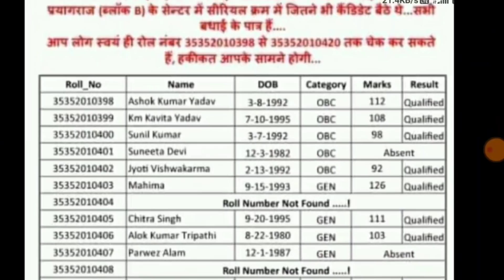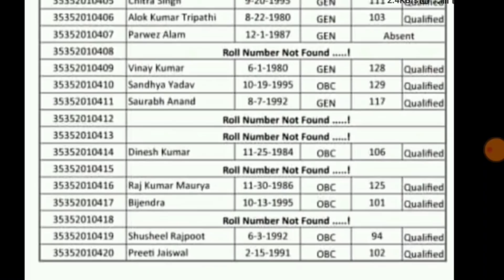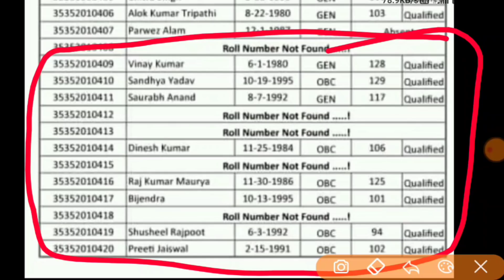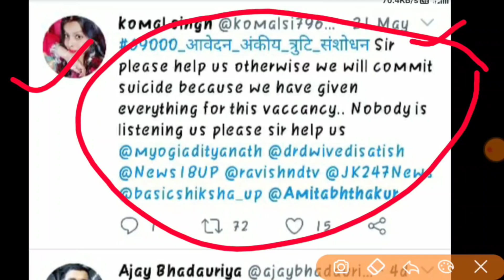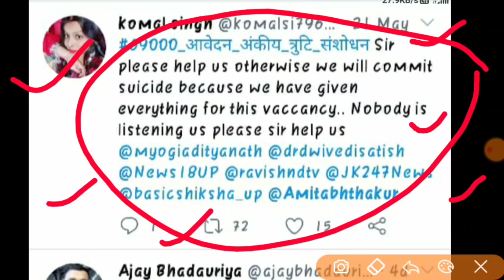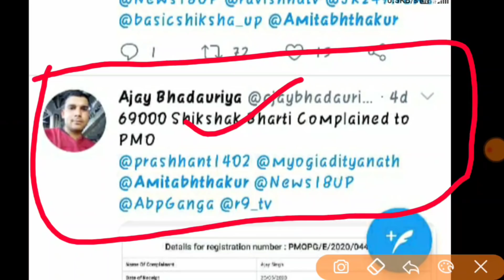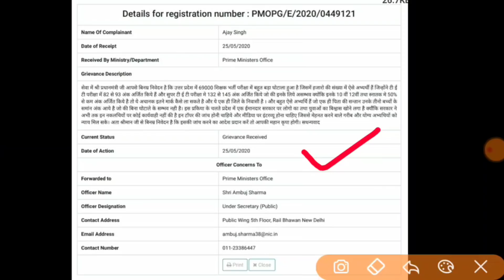69000 शिक्षक भर्ती के लिए अभ्यर्थी सुसाइड करने को विवश,टॉपर्स का खेल जरूर देखें,बात मोदी तक पहुंची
69000 शिक्षक भर्ती के लिए अभ्यर्थी सुसाइड करने को विवश,टॉपर्स का खेल जरूर देखें,बात मोदी तक पहुंची

sarkarinaukari69000shikshakbhartilatestnewstoday शिक्षक भर्ती हज़ारो हुये बाहर और हज़ारो को किया जा रहा बाहर,फिर भी लाखों रेस में,69000 LatestNews69000shikshakbhartisahayakadhyapak bharti pariksha latest news update today 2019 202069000

69000 latest news  update